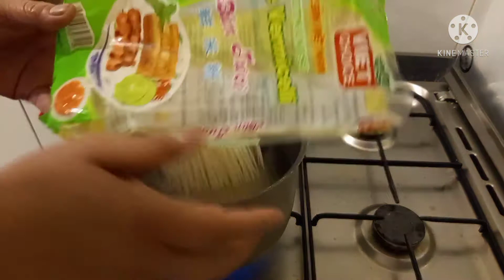เมนูขนมจีนตีนไก่ครับ มาอร่อยด้วยกันครับ กับพ่อใหญ่สี่ฝรั่งเศส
ขอให้ทุกท่านมาอร่อยด้วยกันครับ